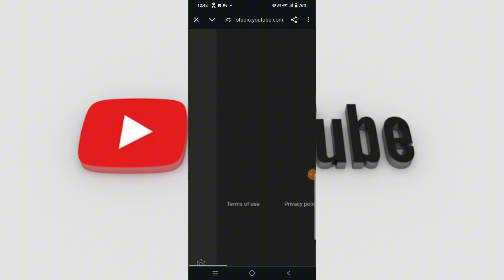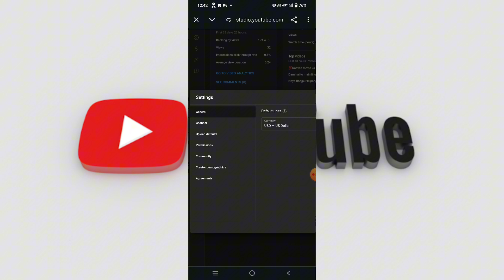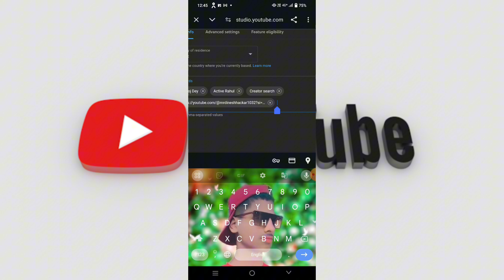🤫Yt Studio दे रहा है FREE में 1K Subscribe 🔥 Subscriber Kaise Badhaye Youtube Par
DineshAtechnical

arvind zone
active rahul
nitya k support
tech aishwarya